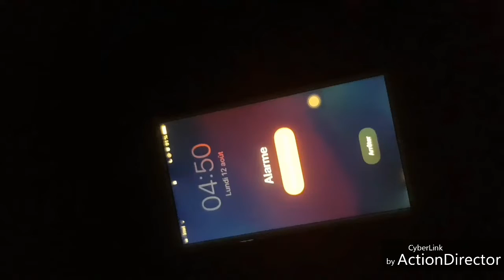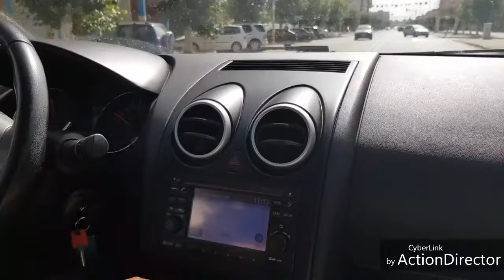Mon jour de l'Aïd au Maroc🐏🍢 / يوم العيد في المغرب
Welcome Guys